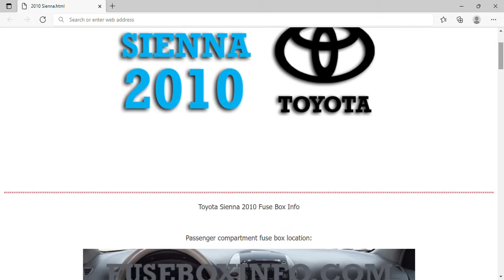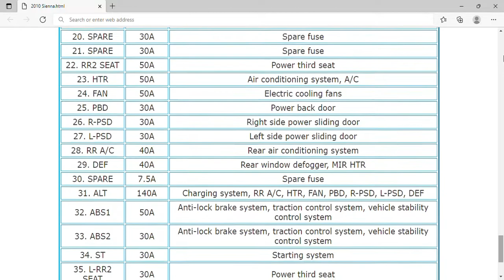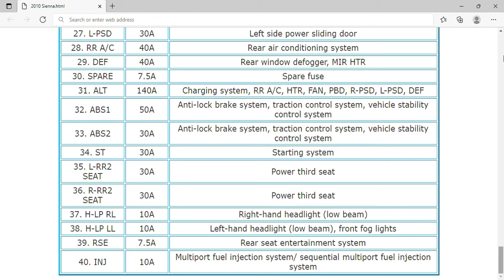2010 Toyota Sienna Fuse Box Info | Fuses | Location | Diagrams | Layout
2010 Toyota Sienna Fuse Box Info | Fuses | Location | Diagrams | Layout